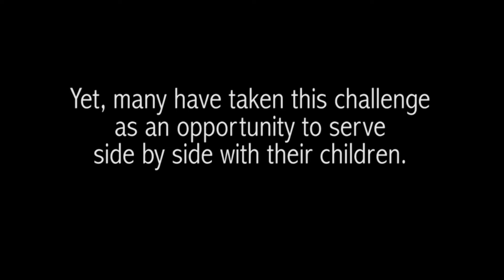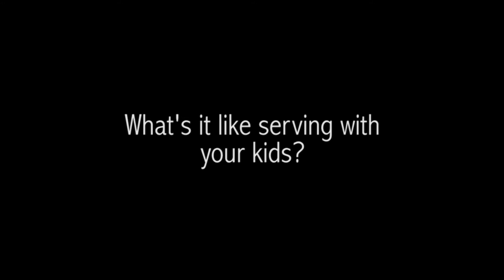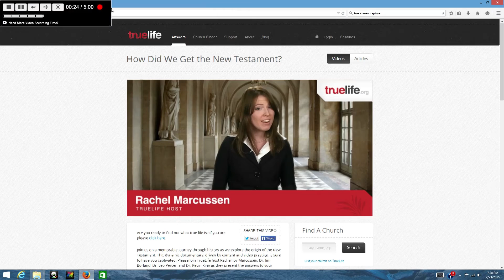Inside HLBC Episode 3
New name!!  Same lame host!!

Bonus points if you can tell me the three items I am referring to in the opening!